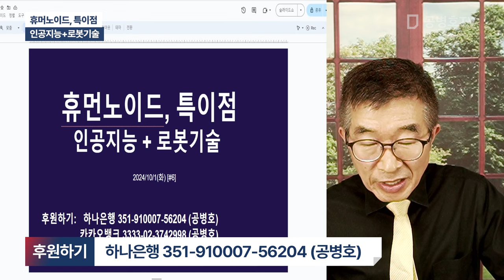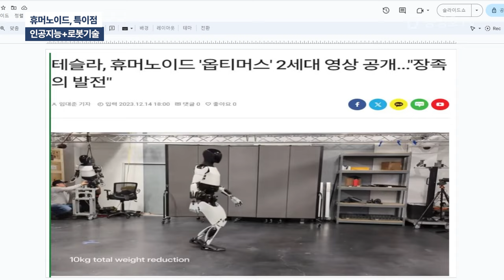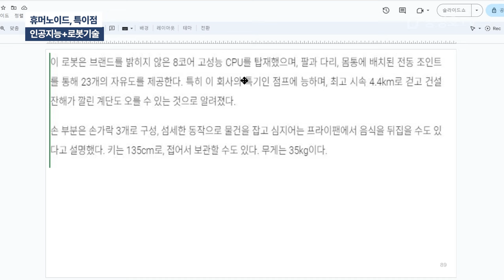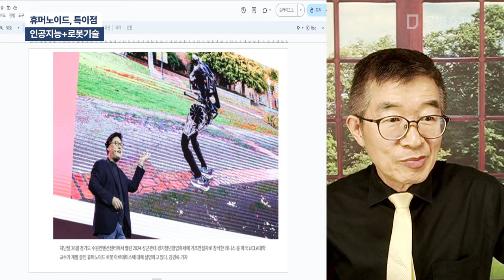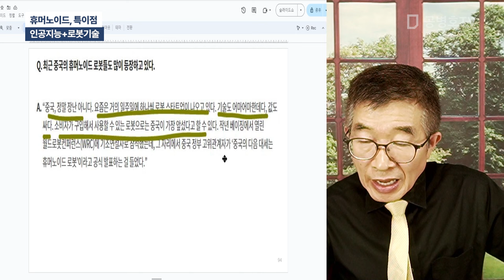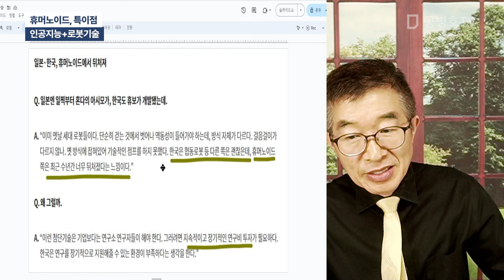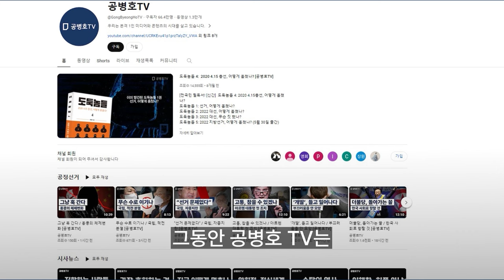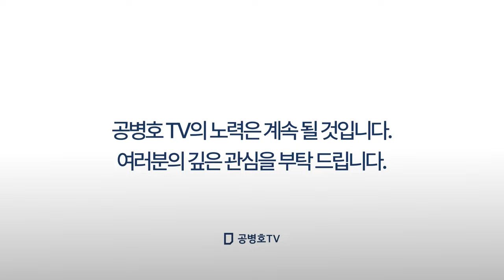휴머노이드, 특이점 / 인공지능+로봇기술 [공병호TV]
Bitcoin : 3MTW849AkP2ftLeSK2teZHMmzLu7Z83s9U